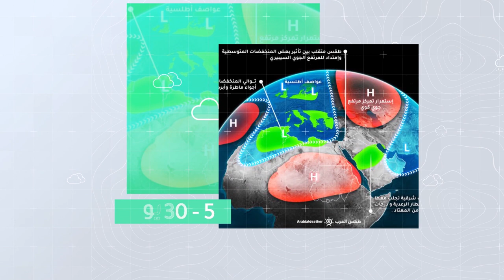طقس العرب - الأردن | النشرة الجوية الأسبوعية | السبت 2020/8/8